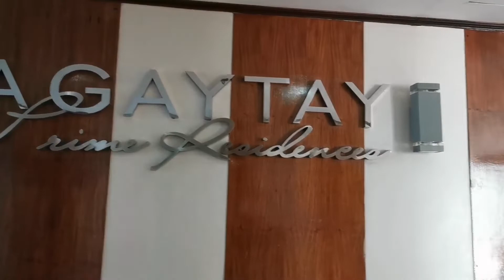Where to stay in Tagaytay Cityland Prime Residences PS4 + Netflix staycation Family of 6 kasya 2022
Looking for a place to stay in Tagaytay? Cityland Prime Residences is in the heart of Tagaytay. Ose to Taal Volcano and lake view and just across McDonalds